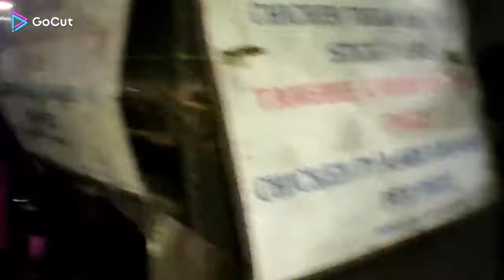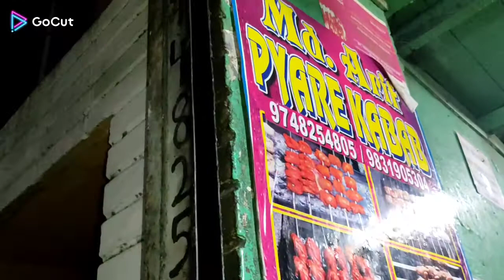Evening Vlog 2 in Kolkata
Praye Kabab at Beniapukur Kolkata
At Box metropolitan Bypass